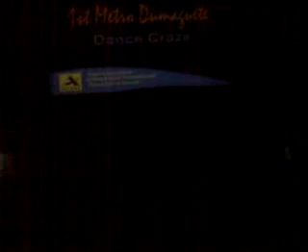TIGHTBEAT CREW DANCE CRAZE CHAMPION 2008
HIP HOP DANCE CONTEST LAST FEB 2008 AT THE LAMBERTO MACIAS SPORTS COMPLEX